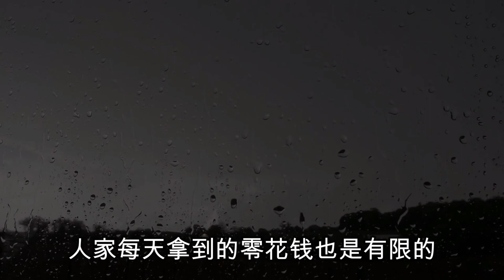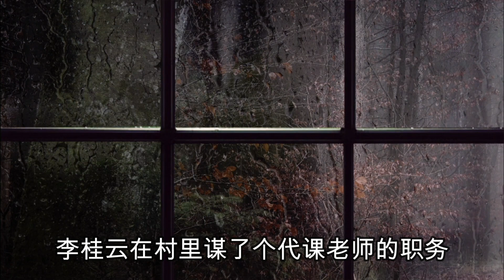隐秘大案，三少年谋杀小学老师